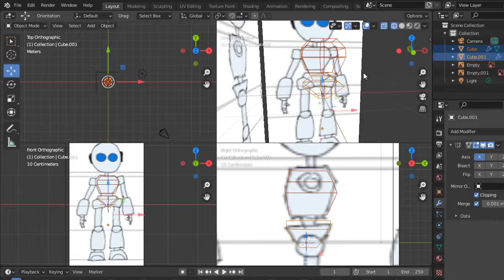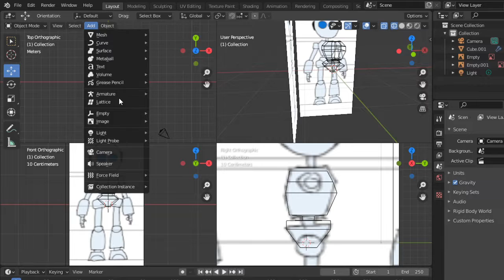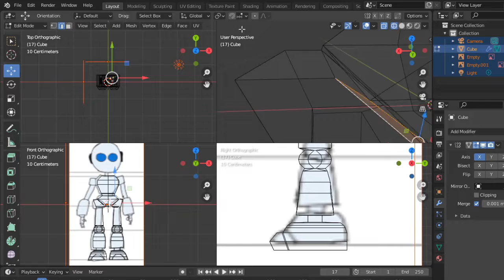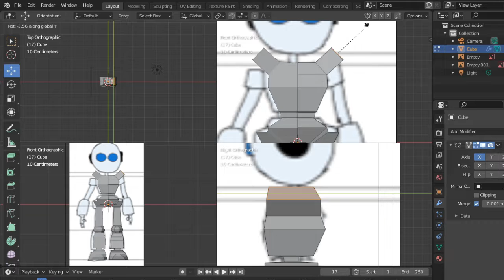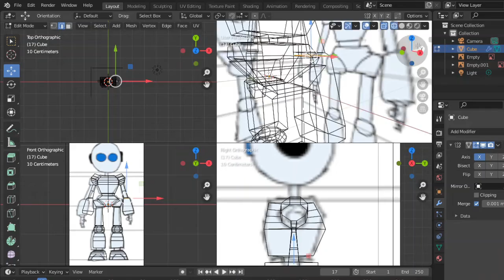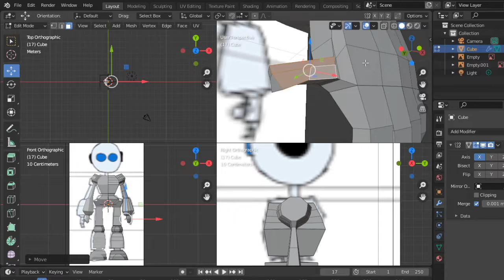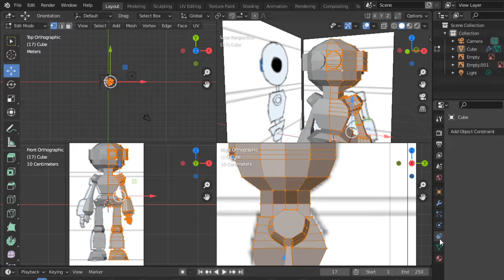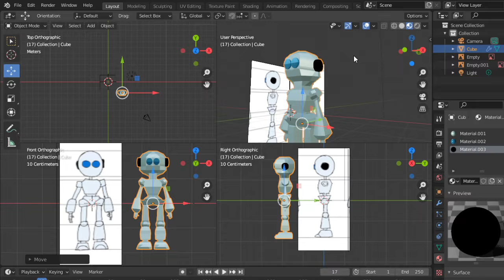Making a Robot with Blender (Timelapse)